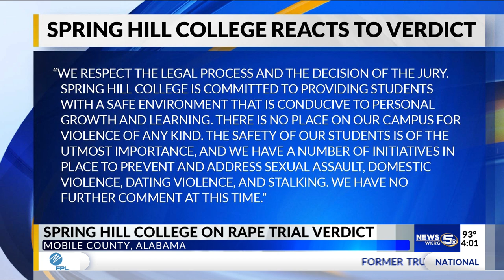Spring Hill College reacts to not guilty verdict in rape case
Spring Hill College is reacting to the not guilty verdict after an 8-day rape trial in a Mobile County courtroom that involved two of their students.